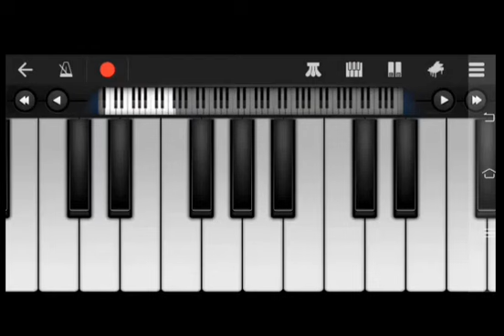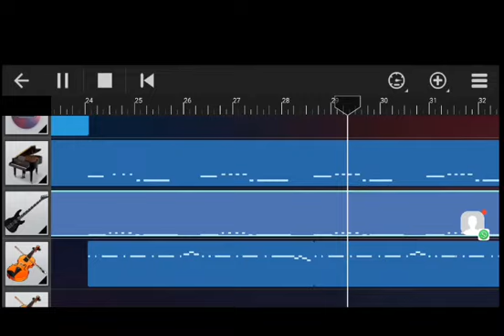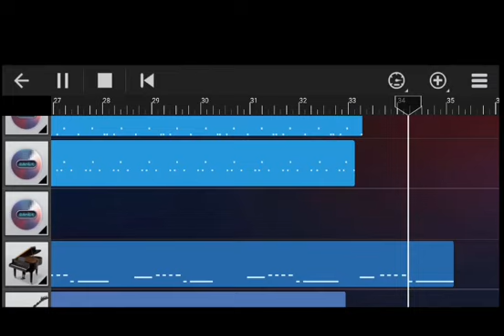SCAM 1992 THEME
WE MUSIC LOVER PRESENTS TO YOU A BEAUTIFUL MUSIC COVER FRON THE WEBSERIES SCAM 1992 THE HARSHAD MEHETA STORY

PLAYED BY: AJINKYA SANJAY AHIRE
PLAYED ON: WALKBAND DIGITAL STUDIOS
RECORDED BY: N-TRACK STUDIO 9 PRO